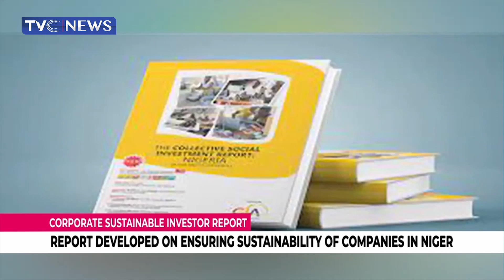[Watch] Report Developed On Ensuring Sustainability Of Companies In Nigeria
A research document on sustainability programmes of companies in Nigeria, has been presented to the Trade and Investment authorities.